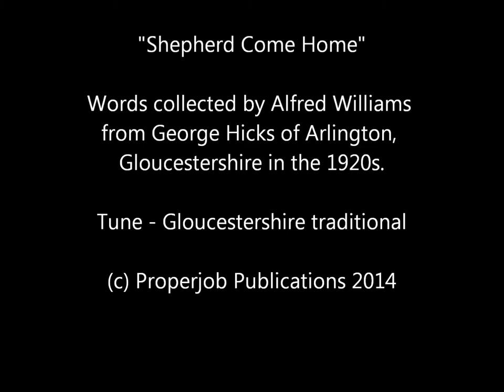Shepherd Come Home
The Winchcombe Folk Choir "Shepherd's Crook" sing the Gloucestershire folk song "Shepherd Come Home" at the Winchcombe Wool Festival 2012.